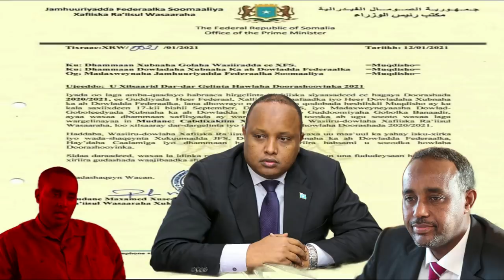DEG DEG Farmajo oo Cidan Beeshisa ah kusoo Gurayo Xamar & Shirkadaha Muqdisho oo lacagtoda u baqayo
DEG DEG Farmajo oo Cidan Beeshisa ah kusoo Gurayo Xamar & Shirkadaha Muqdisho oo lacagtoda u baqayo xog xasaasi ah, hormud iyo dahabshiil oo baqaya dagaal sookeye xamar iyo boob ayaa hantidoda ka qadanaya xamar iyo ciidankii farmaajo ku beesha ahaa oo gudaha u soo galay